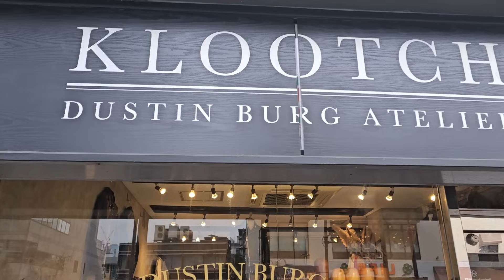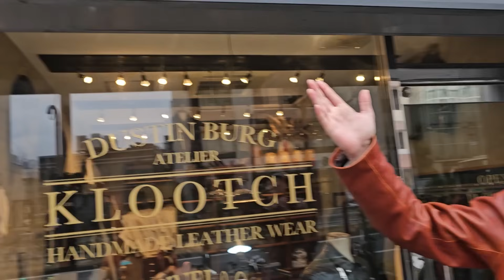レザー帽子芸人!BRUNELで買うレザーベースボールキャップ!!